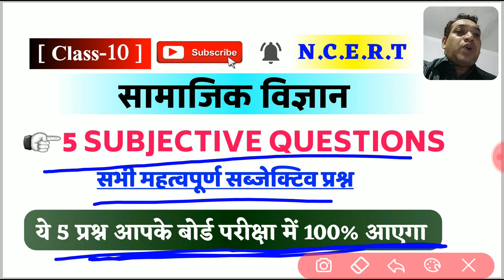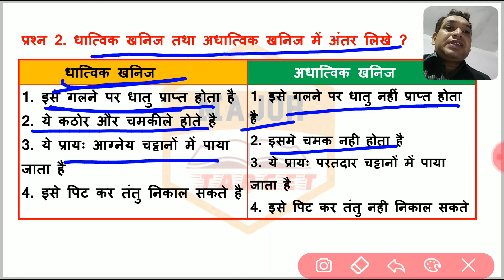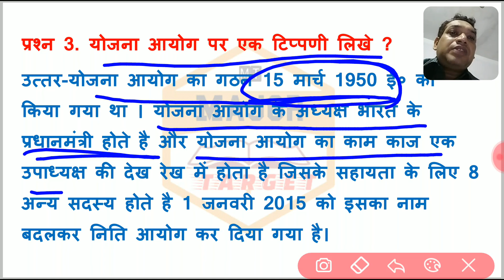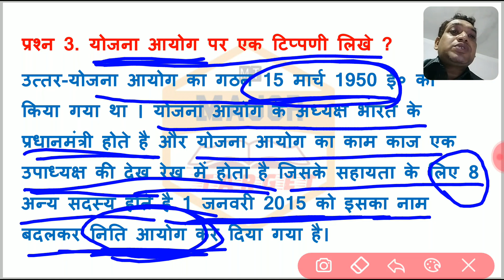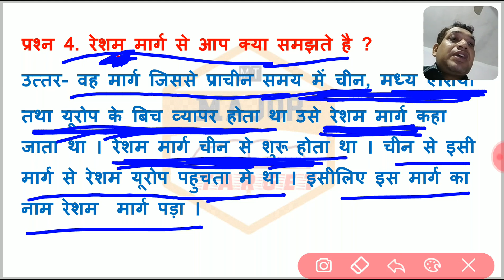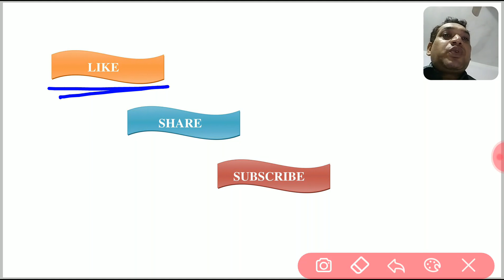Class 10th Social Science Vvi Subjective Question || Social Science Subjective Question 2022